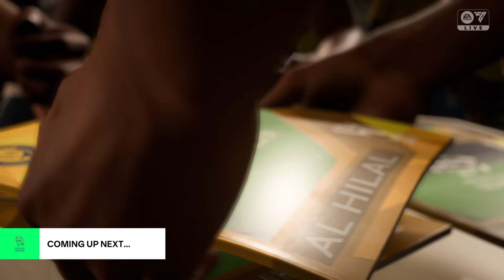Cristiano Ronaldo vs Neymar Jr | Al Nassr vs Al Hilal | PS5 Gameplay - 4K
Keep Supporting
If You Want Entertainment Content